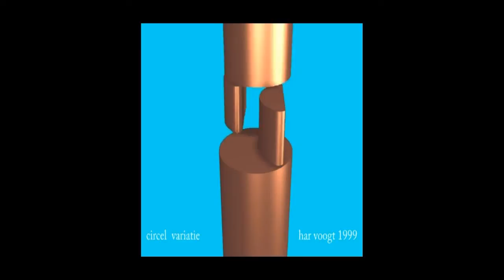circel model 002xt